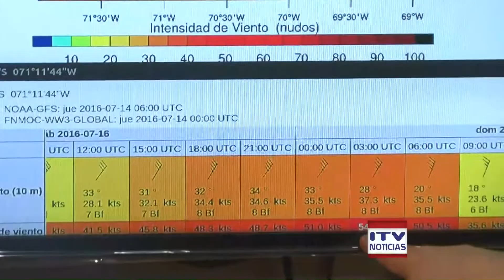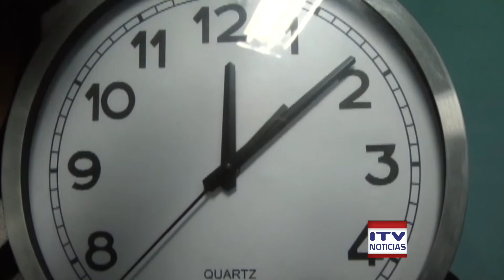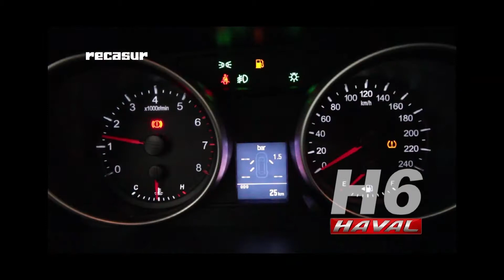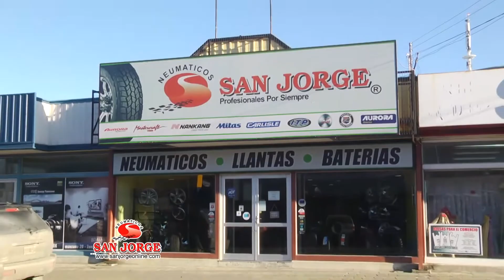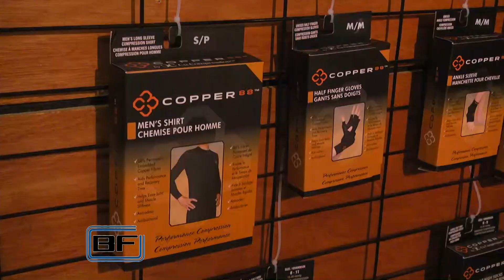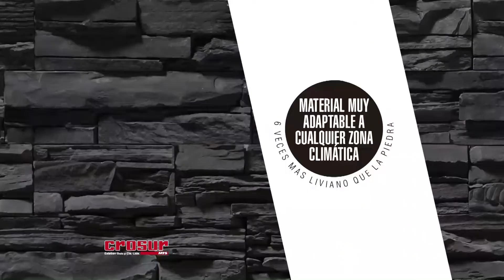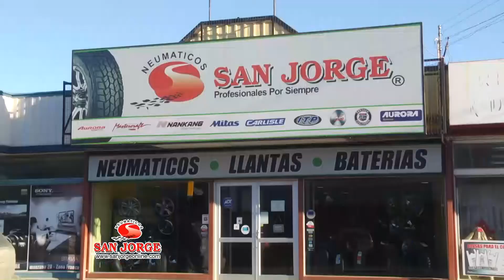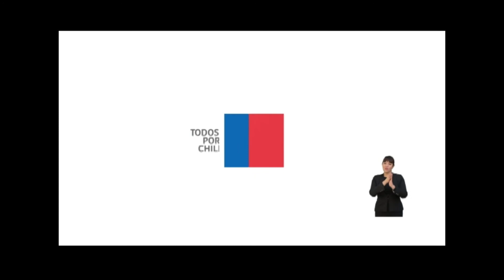ITV NOTICIAS CENTRAL - 14 JULIO 2016